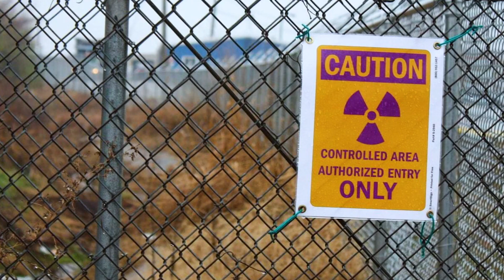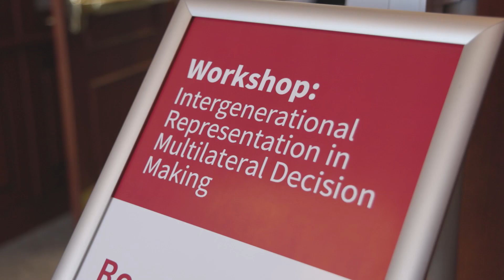Future Climate Leaders | Alayna Jenkins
Growing up in suburban St. Louis, Alayna Jenkins quickly discovered the connection between human rights and the environment when she learned that nuclear waste from the Manhattan Project had leaked into the groundwater just miles from her home. At Harvard, Jenkins concentrated in Environmental Science and Public Policy. Jenkins is one of four future climate leaders profiled as part of a series about graduating seniors who hope to make an impact on climate change.